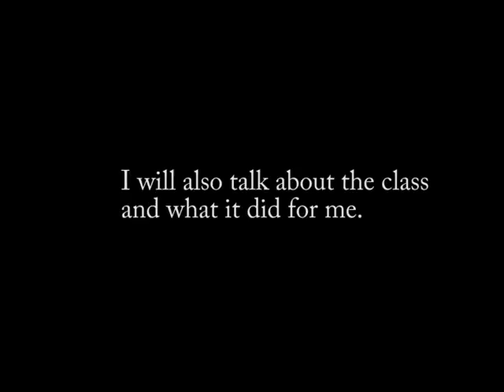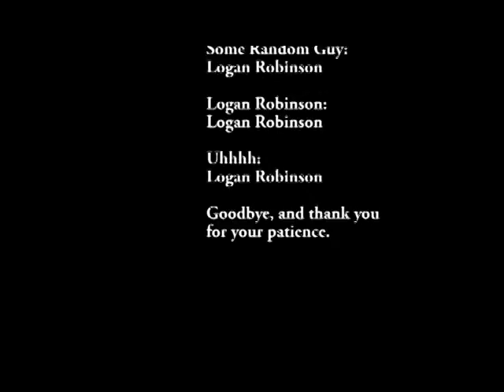Logan's Final Video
My Final Video. Enjoy! P.S. I might make my own channel sometime!